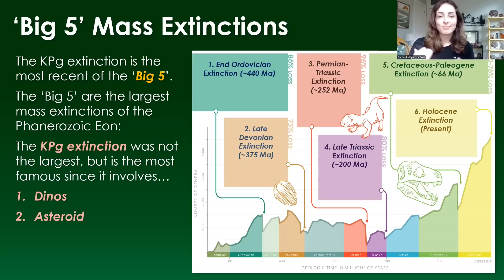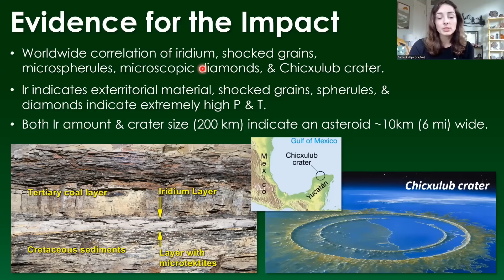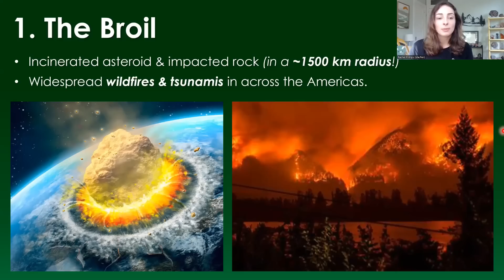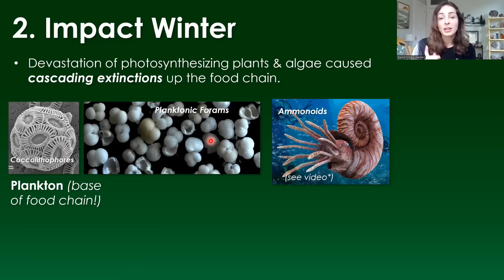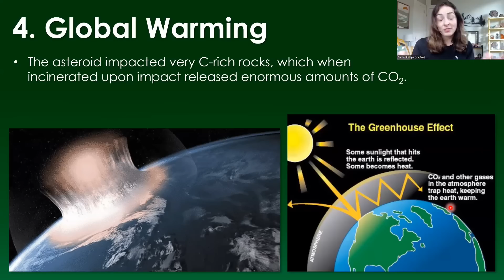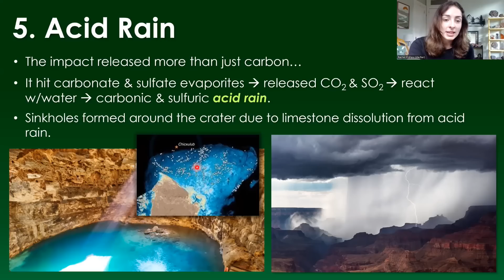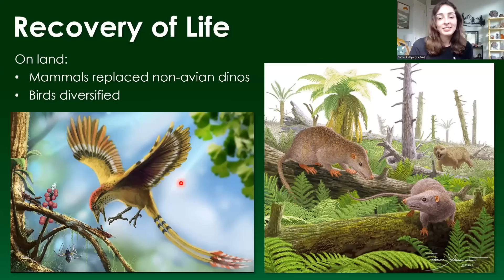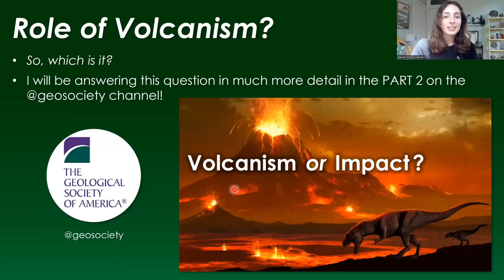What Killed the Dinosaurs / Series of Events Following the Asteroid Impact | GEO GIRL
What actually killed the dinosaurs 66 million years ago? In this video, we go through the series of events that followed the asteroid impact, the effect these events had on marine and terrestrial life, the recovery of life, and a potenital missing piece of the puzzle that might help us explain the dinosaurs demise. Be sure to check out part 2 after watching this one!

0:00 Impact & Timing of KPg Extinction
2:57 Evidence of Asteroid Impact
4:09 How an Asteroid Killed the Dinos
4:37 1. The Broil
6:27 Blocked Sunlight & Photosynthesis
8:58 2. Impact Winter
9:23 3. Toxic Chemicals
9:42 4. Global Warming
10:48 How an Asteroid Caused Warming
11:23 How Warming Affected Life
12:43 5. Acid Rain
13:40 6. Ocean Acidification
14:42 Recovery of Life after KPg
15:39 Missing link?

References:
Sinnesael et al., 2024: Deep marine records of Deccan Trap volcanism before the Cretaceous–Paleogene (K–Pg) mass extinction
Earth System History

Explore geology deeper with CampGeo – podcast-like conversation with visuals that bring geological concepts to life!